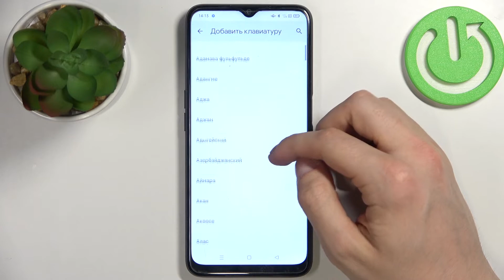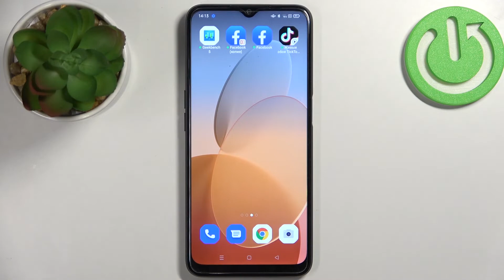OPPO A16 | Как добавлять новые языки и раскладки клавиатуры на OPPO A16?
В наше время люди очень много общаются в различных соц. сетях с помощью своих смартфонов. Если вам нужно написать сообщение или запрос в Google на другом языке с помощью вашего OPPO A16, но вы не знаете как можно поменять язык клавиатуры, тогда вам обязательно стоит посмотреть этот ролик. С помощью него мы научим вас правильно добавлять и менять языки ввода на OPPO A16 всего за пару простых шагов.

Как поменять язык клавиатуры на OPPO A16? Как на OPPO A16 изменить язык ввода? Как добавлять языки клавиатуры на OPPO A16? Можно ли добавить эмодзи на клавиатуру OPPO A16? Как переключаться между языками клавиатуры в OPPO A16?